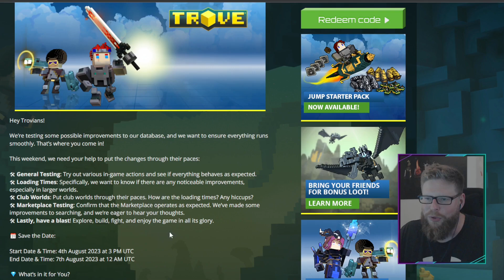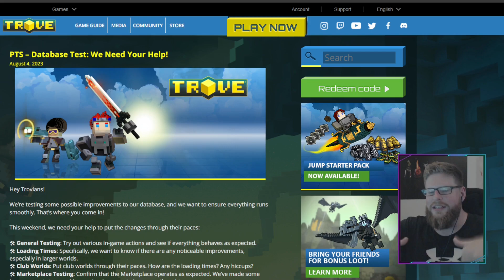Something BIG is happening in TROVE again! | PTS Database Testing This Weekend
PTS – Database Test: We Need Your Help!

"Trove is an open-ended FreeToPlay voxel adventure through countless realms filled with quests, chests, and enemies great and small. It’s a potent, cube-shaped brew of RPG features combined with the thrill of exploring procedurally-generated worlds – and the unlimited creative freedom to build your own!"

IN-GAME COMMANDS:
Press O & add "Wahoo" to your Trove friends list!
Type "/joinworld Club Wahoo" to warp to our community club world!

(Only new accounts work with this. Once refered, you can´t refer anyone else, one-time deal!)